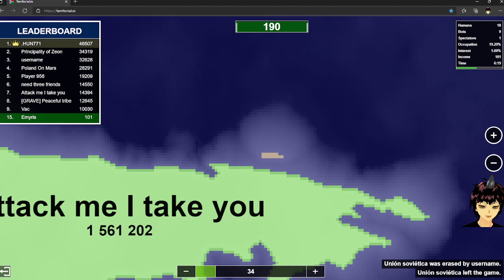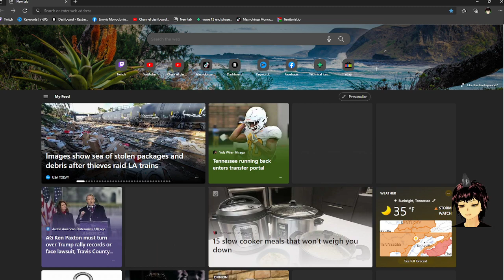Territorial.io The Group Has Decided Inevitable Betrayal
Masnokinza on Discord